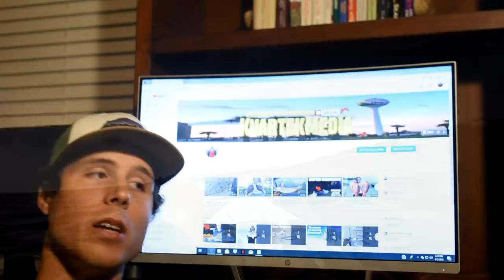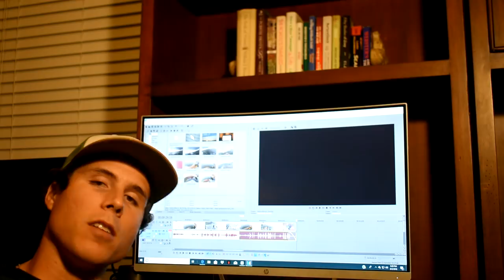MONSTER MANGROVE SNAPPER CRUSH THIS BAIT! (MY PB)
What is going on Saltoogans?! First off I wanna say thank you for tuning in for the video. It really means a lot to have *You're support. In this video I decide to target the elusive mangrove snapper. Prior to getting to my spot, I caught about three dozen live LY's. Also kept some dead ones, because they tend to die quickly. This bait is the *Best bait to use when targeting Mangrove Snapper. They go crazy over it and cannot resist! Enjoy the video folks, and as always... TIGHT LINES SALTOOGANS!

Gear I use on all my trips below.
My Penn Slammer 3500
Topwater Lure
Live Bait hooks
Circle hooks
Gopro Chesty
Gopro Head Mount
Yozuri Minnow
Best Fishing Line
Best MirrorLure
Best Soft Plastic
Best Jig Heads
Fish Grips
Nikon Camera(For Cinematics)
My Kayak